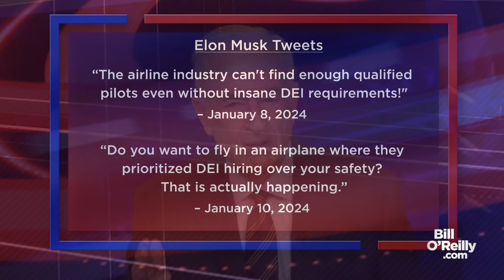Was Musk Right to Fire Don Lemon?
Bill weighs-in on Elon Musk’s decision to fire Don Lemon after one episode of his new program. Was the billionaire right to boot the former CNN host?